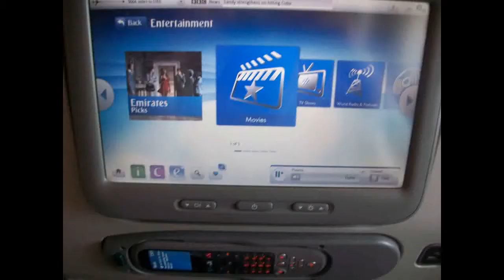Japan: Day 3 - Just Landed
My half-asleep self garbles where he is, what he'd doing, and intentions of vlogging through the whole experience